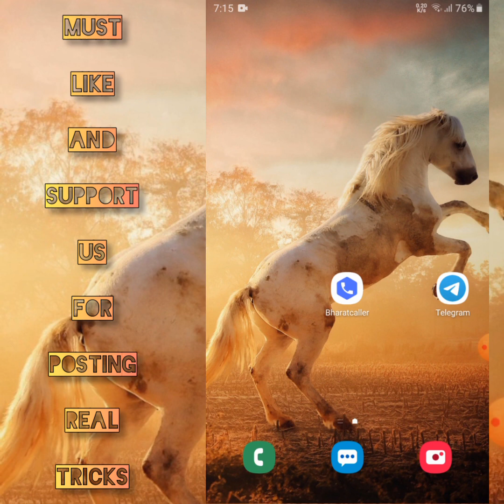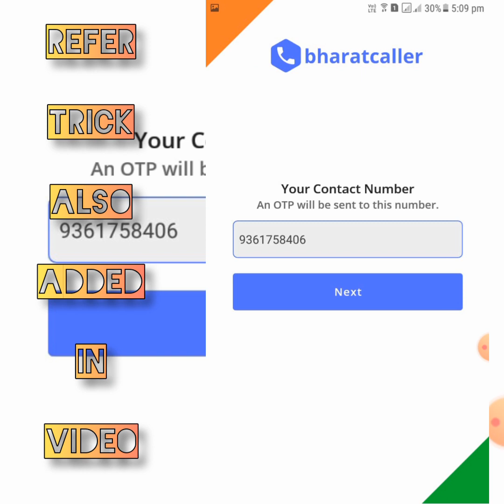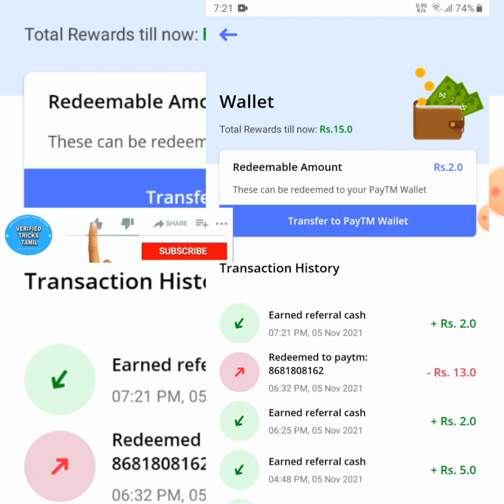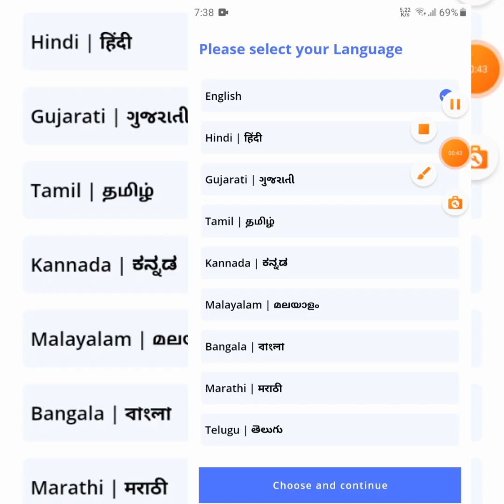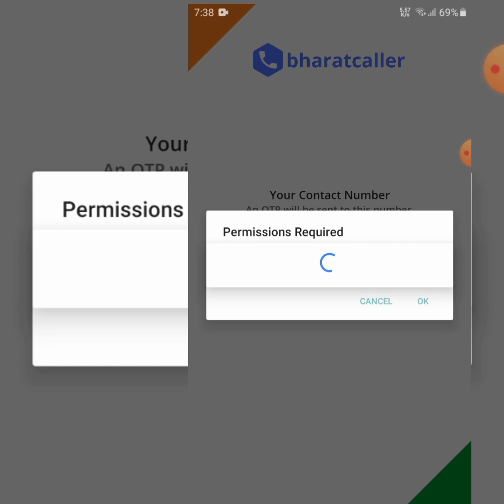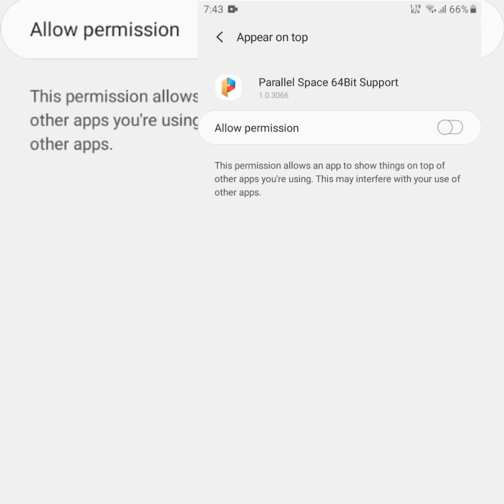NEW EARNING APP ₹13 INSTANT PAYTM|BHARTCALLER APP UNLIMITED HACK| PAYTM CASH EARNING APPS TAMIL 2021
1. Download Bharat caller app from the link

2. Refer code👉RYPWKMTP

Payment  proof in telegram  and facebook page

📥Fallow us in social page for more latest trick📥

🎦 இந்த வீடியோ உங்களுக்கு பயனுள்ளதாக இருந்தால் உங்களுடைய 👬 நண்பர்களுக்கும் இந்த வீடியோவை பகிர்வதன் மூலம் அவர்களும் உங்களைப் போன்று பணம் சம்பாதிக்கலாம்!